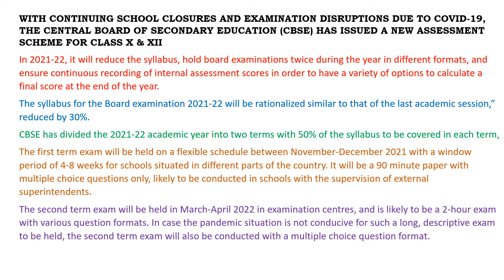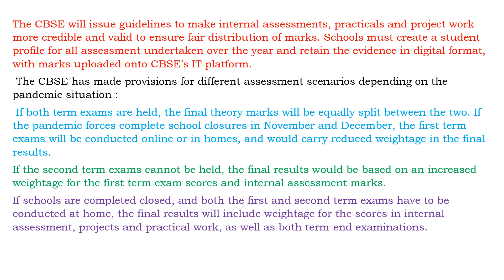CBSE NOTIFICATION 2021-22 # REDUCE SYLLABUS # 2 TERM # INTERNAL ASSESSMENT # PRACTICAL # PROJECT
Special Scheme of Assessment for Board Examination Classes X
and XII for the Session 2021-22
A. Academic session to be divided into 2 Terms with approximately 50%
syllabus in each term
B. The syllabus for the Board examination 2021-22 will be rationalized
similar to that of the last academic session to be notified in July 2021.
C. Efforts will be made to make Internal Assessment/ Practical/ Project
work more credible and valid as per the guidelines and Moderation Policy
to be announced by the Board to ensure fair distribution of marks.